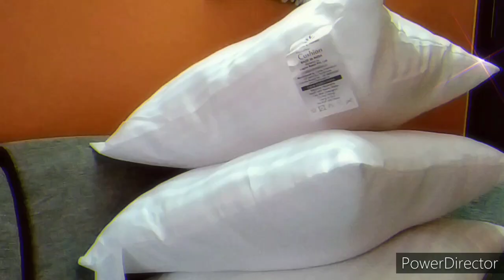AmazonHaul2021 Huge Amazon Haul 2021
Greetings for a Happy and Great New Year 2021 to all of you.
Relish this huge Amazon Haul of some wonderful items which can grace your living room and provide joy to you.